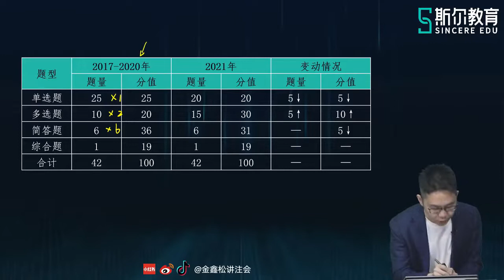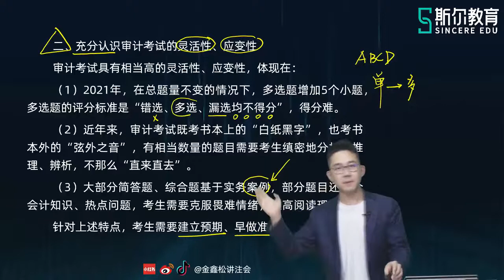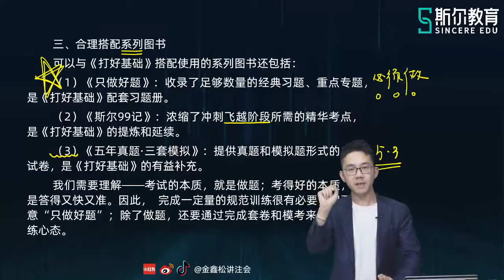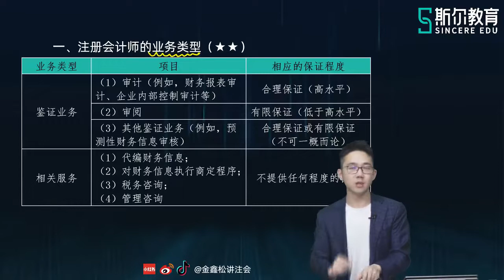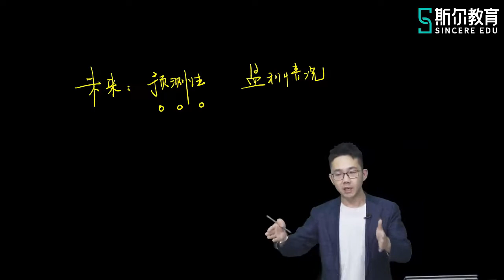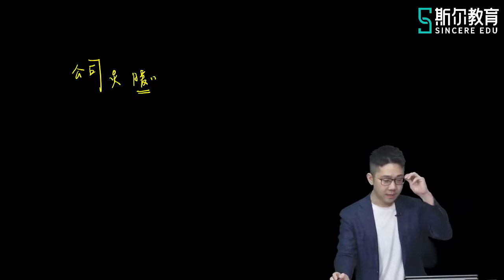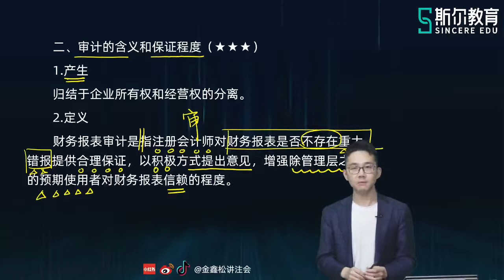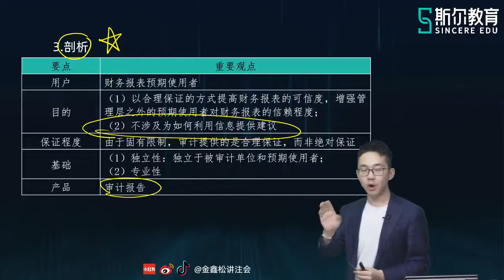2022 CPA 审计 金鑫松 基础进阶班 【01】第一章•前言、审计的概念与保证程度（一）